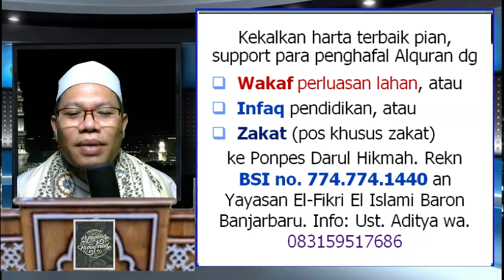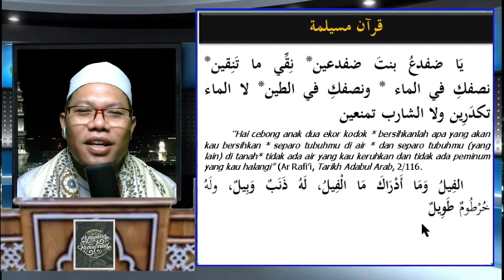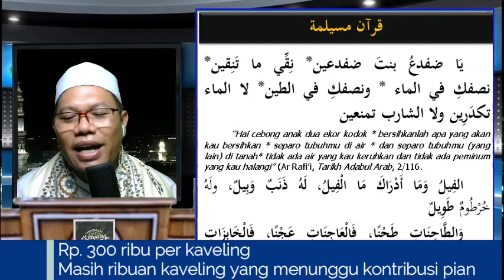Ayat-ayat Cebong Sang Pendusta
Support pembangunan masjid Ponpes Darul Hikmah Banjarbaru, perluasan lahan pondok, infaq pendidikan, atau zakat ke *Rekn BSI no. * an Yayasan El-Fikri El Islami Baron Banjarbaru. *CP* (Ustadz Bairi)

1 Juli 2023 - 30 April 2024 (Jika quota masih tersedia)*
*Link Pendaftaran :*
📞 *Kontak dan Informasi*:
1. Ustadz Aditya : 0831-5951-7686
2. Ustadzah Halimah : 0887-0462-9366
Support dengan wakaf perluasan lahan Pondok, infaq pendidikan, atau zakat ke *Rekn BSI no. * an Yayasan El-Fikri El Islami Baron Banjarbaru.

TaammulatMinMuqawwimat